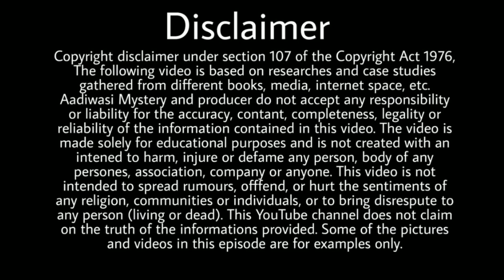Tantya Mama की सम्पूर्ण आत्मकथा | Tantya Bhil full Story| Tantya Bhil Movie Part-1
Tantya Bhil full story । Tantya Bhil movie। Tantya Bhil। Tantya Mama TantyaMama Tantya Bhil Aadiwasi Mystery ke is episode me Bharat k veer Shahid krantikari Tantya Bhil ke jivan se judi kuch ghatnao ko kahani ka rupantaran diya gya h, Tantya mama bharat k pratham swatantrata sangram k veer krantikariyo me se ek hai. Aadiwasi Tantya mama aaj bhi bhagwan ki tarah puje jate h. Tantya Bhil sadev bhartiyo k liye prerana ka ek strot rahenge. Yugo Yugo tak Bharat k veer Tantya mama ko yaad kiya jayega. Team Aadiwasi Mystery Tantya Bhil se bahaut prabhavit hui, Unko ek choti si shradhanjali arpan krne k liye Aadiwasi Mystery k dwara ek prayas kiya gaya h. Aadiwasi yodha, Aadiwasiyo k bhagwan, Kranti Surya, Nimar k Raja , Bhagwan Tantya Bhil sada hamare dil me jivit rahenge. Jai Tantya Mama, Jai Johar. " # Aadiwasi Mystery #"